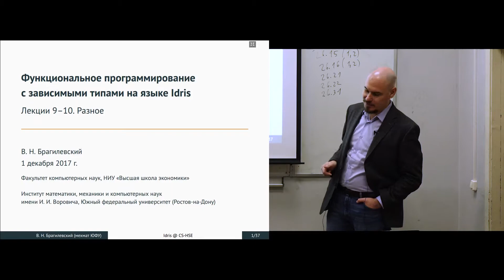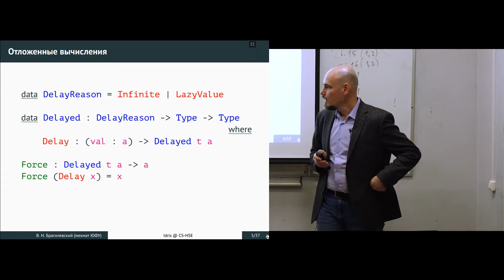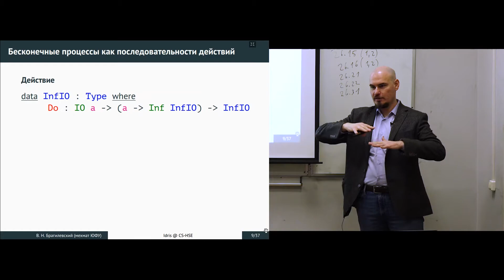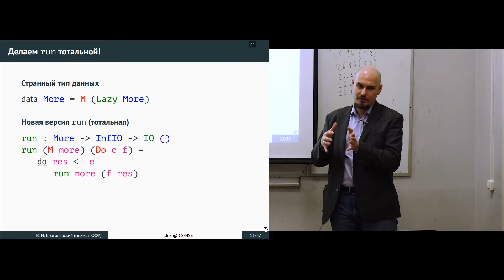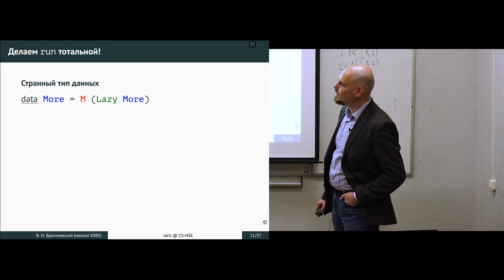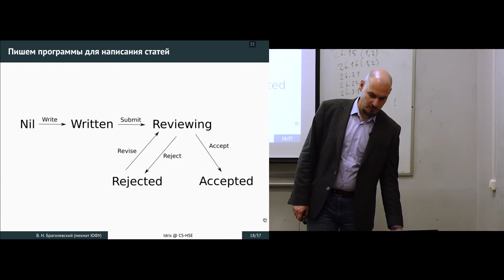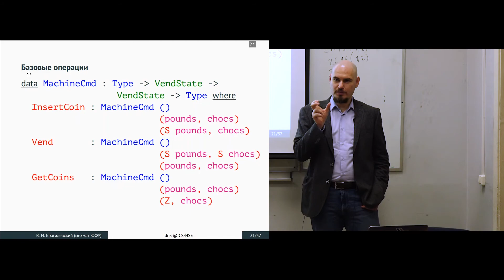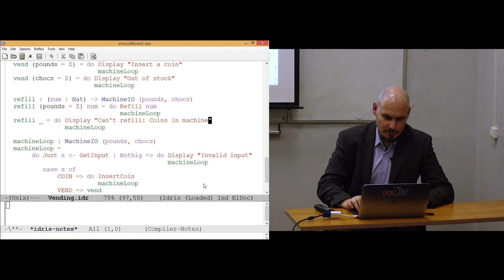Лекция 9. Мини-курс «Функциональное программирование на языке Idris» (Виталий Брагилевский)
Язык программирования Idris — это современный язык общего назначения. Он поддерживает функциональный стиль программирования и является наследником языка программирования Haskell, но, в отличие от последнего, реализует строгие вычисления и имеет более богатую систему типизации, а именно зависимые типы. Основная цель языка Idris состоит в том, чтобы применять возможности зависимых типов по более или менее точному специфицированию намерений разработчика программного обеспечения в практических задачах.

Курс будет посвящён различным аспектам программирования на языке Idris, таким как функции на типах и зависимые типы, интерфейсы, выражение отношений между данными, представления, тотальность и верификация бесконечно работающих программ, управление состоянием. Также будут рассмотрены существенные для разработки корректного программного обеспечения элементы функционального программирования и теории типов.

Лектор: Виталий Брагилевский, СПбГУ, JetBrains.